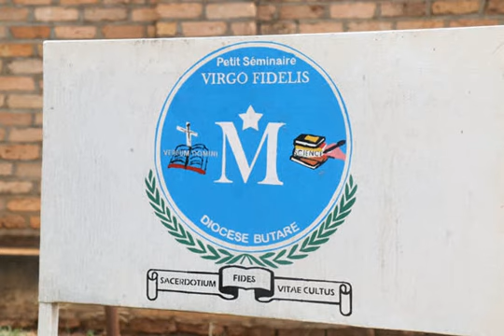Ndemerimana by Musoni Boniface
song from Petiti Seminaire virgo fidelis karubanda-Butare